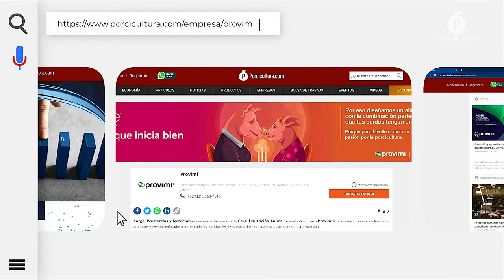Notox™ Swine, el paquete completo de soluciones y servicios que Provimi ofrece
Adriana Hernández, especialista de Provimi explicó que la única manera de ofrecer un servicio personalizado y que garantice resultados, es conocer a fondo las necesidades del productor y sus objetivos.

Bajo el entendido de que la presencia de micotoxinas en el alimento balanceado puede tener un efecto altamente negativo en el desempeño productivo de los cerdos y la rentabilidad, en Provimi crearon una herramienta enfocada en contrarrestar estos daños: Notox™ Swine.

Este portafolio forma parte de un servicio completo, en el cual los especialistas de la firma hacen un análisis a fondo de la granja, las necesidades del porcicultor y los retos particulares que enfrenta, para con base en esto, detectar los riesgos y proponer una estrategia para atacarlos.

En entrevista exclusiva para PORCICULTURA.COM, Adriana Alejandra Hernández Delgado, especialista de Provimi, explicó que este portafolio está compuesto por elementos minerales y aditivos naturales, los cuales confieren propiedades específicas a cada producto.

En conjunto, esto permite ofrecer al cliente una solución diseñada a la medida tanto de sus objetivos como de los recursos con los que cuenta para invertir en el combate de micotoxinas.

Apuntó que, a través de estas acciones, Provimi va más allá de ofrecer un producto o un servicio, manteniendo en todo momento cercanía con sus clientes, de todas las escalas, para estar conscientes de los desafíos específicos que enfrentan y ofrecer herramientas acordes.